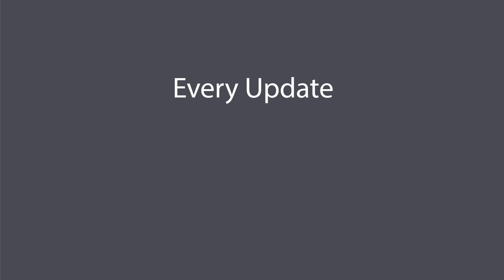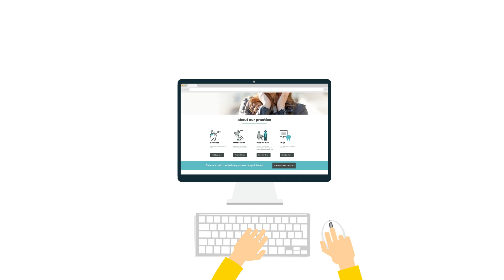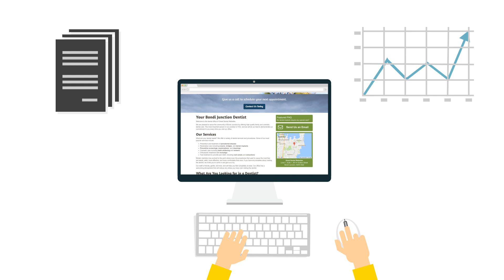Great Dental Websites